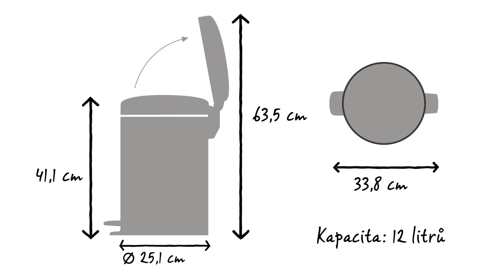Brabantia Pedálový koš 12 litrů newIcon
Pedálové odpadkové koše newIcon od společnosti Brabantia jsou dostupné v mnoha krásných barvách a velikostech. Tento 12litrový pedálový koš má dostatek kapacity a skvěle se hodí pod kuchyňskou linku.

Pro tento koš používejte sáčky Brabantia velikosti X PerfectFit s praktickou stahovací páskou.

Tento pedálový koš newIcon má kapacitu o objemu 12 litrů. V průměru měří 25,1 cm a má hloubku 33,8 cm. Se zavřeným víkem má výšku 41,1 cm a s otevřeným víkem 63,5 cm.